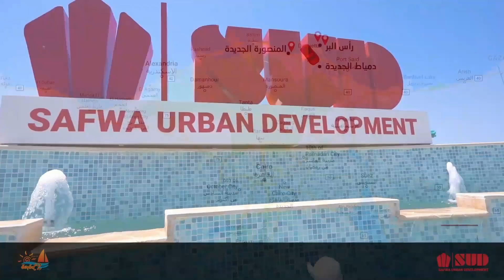رحلتك مع الصفوة-Your Journey With SUD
Over two decades of dedication and hard work, SUD has managed to become a pillar of success when it comes to Real Estate Development. We start every project with one goal in mind which is taking the lead in creating upscale communities that provide utmost privacy, maximum security, and substantial comfort. Based on its basic conviction since its inception, which is "we are developers, not investors, and Through all of our Real Estate projects that include Developed residential communities, commercial centers, tourist resorts, medical, educational and sports projects, we have managed to make an architectural fusion between contemporary and traditional design features that have become a trademark of ours. Inspired by years of customer trust comes our motto, and our name has become associated with your safe investment. We have always been striving to live up to our customer’s expectations and earn their trust because we consider our customers to be our most important asset
على مدار عقدين من التفاني والإخلاص في جميع مشروعاتنا، أصبحت شركة الصفوة علامة من علامات التطوير العقاري في مصر. نعمل بكل كِد واضعين نصب أعيننا دائماً هدفاً أسمى لم يغب يوما عنّا، وهو أن تكون لنا الريادة في خلق مجتمعات راقية تساهم في توفير الخصوصية والأمان والراحة القصوى لعملائنا.انطلاقا من قناعتها الاساسية منذ نشأتها وهو "نحن مطورون ولسنا مستثمرون" و تتنوع مشروعاتنا العقاريّة ما بين المجتمعات السكنية المتطورة والمراكز التجارية والمنتجعات السياحية والمشاريع الطبية والتعليمية والرياضية وتتميز جميعها بالمزج ما بين الحداثة والأصالة في نفس الوقت.. وقد أصبح ذلك إحدى السمات المميزة لنا. ومن ثقة عملائنا للاستثمار معنا طوال هذه الأعوام استقينا شعارنا، فارتبط اسم الصفوة للتطوير العمرانى بـ "استثمارك الآمن" فكنّا وما زلنا على قدر ثقة عملائنا الغالية وكان إرضائهم هو حقّا رأس مالنا الحقيقي.